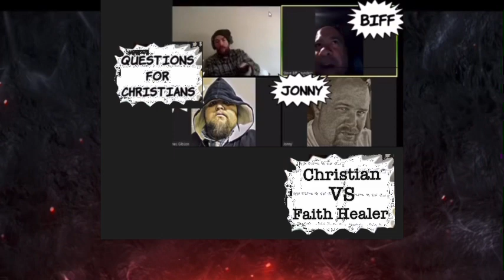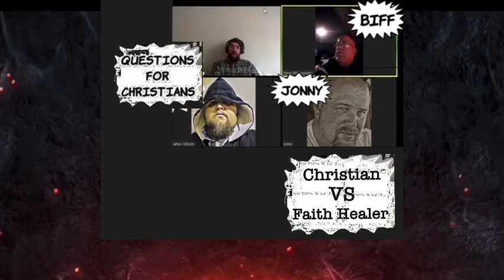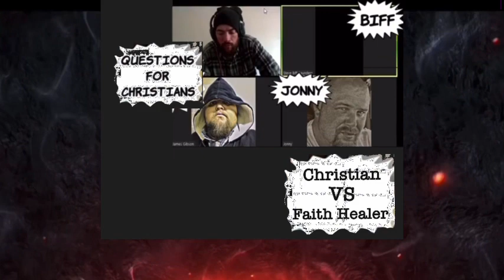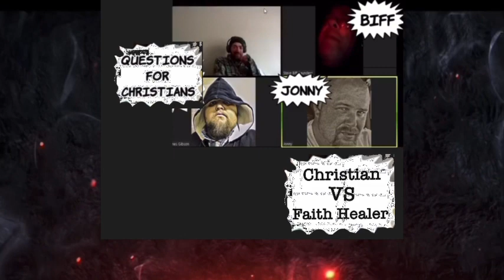Debate: Christian exposing a fake Faith Healer. I was Mod for this on the @Jawnspott.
Video featuring Ride or Die by J. Payne: To purchase this song please check out one of the links attached.